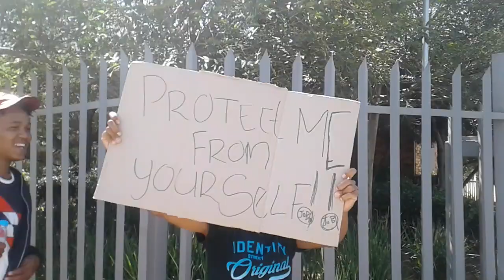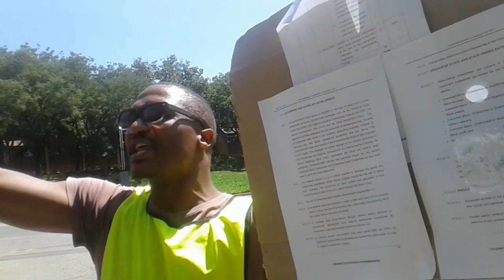South Hills residents protest for jobs